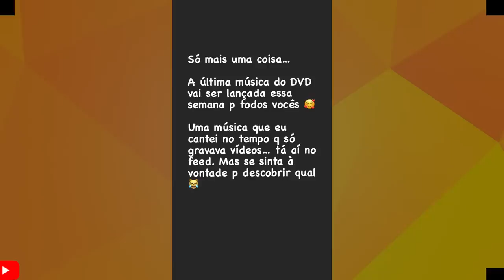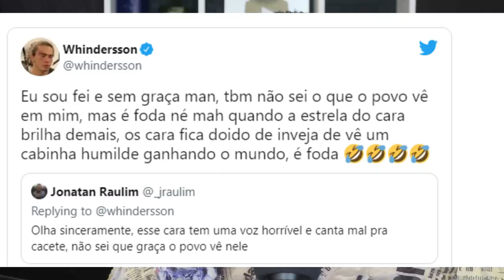DEU RUIM: JOÃO GOMES É MUITO CRITICADO E WHINDERSSON NUNES SAI EM DEFESA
APOS JOÃO GOMES  SER CRITICADO NO TWITER POR INTERNAUTA WHINDERSSON NUNES LHE DEFENDE